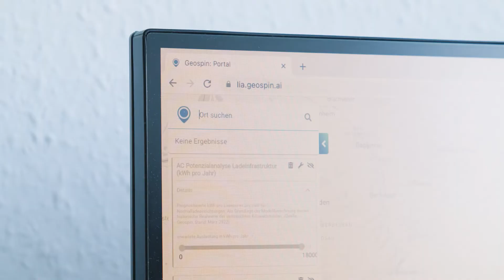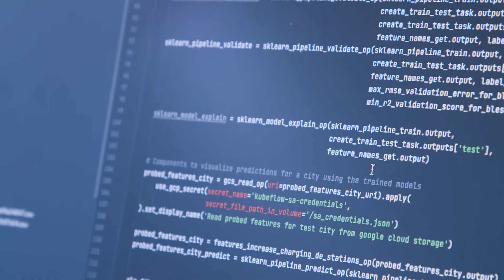KI-Champion 2022 BW - Geospin GmbH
Am 13. Juli 2022 wurde die Geospin GmbH als KI-Champion BW 2022 für ihr Projekt:Location Intelligence Assistentin LIA.

Die KI-Champions BW werden von dem Ministerium für Wirtschaft, Arbeit und Tourismus vergeben und zeichnen erfolgreiche Beispiele aus Baden-Württemberg aus.